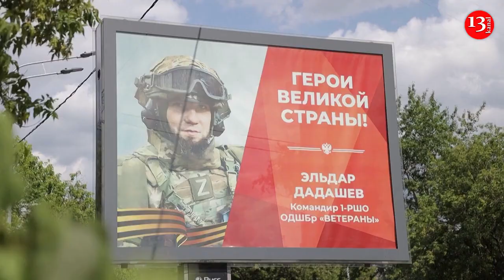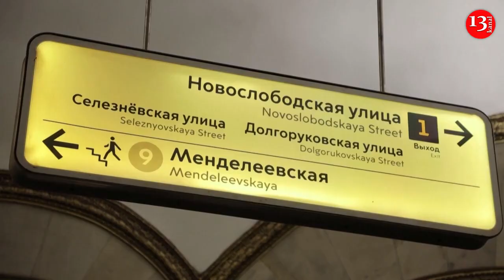CITYSHOTS: Moscow's streets, parks and metro on warm days of summer